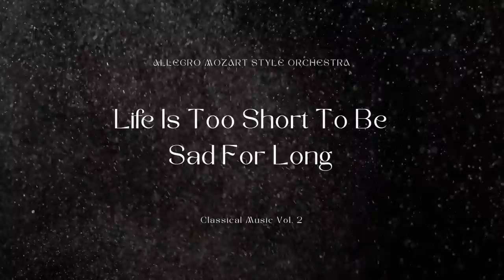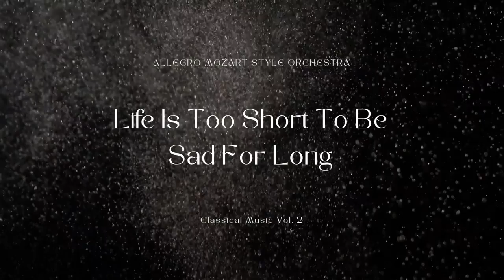Allegro Mozart Style Orchestra - Life Is Too Short To Be Sad For Long (Classical Music Vol. 2)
Listen to Allegro Mozart Style Orchestra - Life Is Too Short To Be Sad For Long (Classical Music Vol. 2) on any streaming platform

Allegro Mozart Style Orchestra - Life Is Too Short To Be Sad For Long (Classical Music Vol. 2) is classical music which can foster mental health and well-being. First, sad and melancholic music validates your emotions of sorrow or loneliness. It helps you feel connected to those with the same emotions. This can be very comforting. Besides, classical music helps relieve anxiety by lowering cortisol levels, blood pressure and heart rate.

Allegro Mozart Style Orchestra - Life Is Too Short To Be Sad For Long (Classical Music Vol. 2) is peaceful music, relaxing music, calming music, and soothing music. It can, therefore, quiet your mind, relax your muscles, and relieving your stress as stress relief music. It is effective for relaxation and stress management. It helps reduce anxiety and fight depression.

Allegro Mozart Style Orchestra - Life Is Too Short To Be Sad For Long (Classical Music Vol. 2) is perfect as meditation music, Zen music, or yoga music during a yoga workout or meditation session. It is useful as spa music, massage music, or healing music. You can use it as sleep music for deep sleep and a good night’s sleep. It can also be used as study music enhancing your study sessions, and concentration music allowing you to stay focused.

Allegro Mozart Style Orchestra - Life Is Too Short To Be Sad For Long (Classical Music Vol. 2) is originally created by Azinity Music. Azinity Music owns the copyright to these original music works.

All our music licences are Creative Commons Attribution 4.0 International Public Licences (CC BY 4.0) as stipulated You are free to copy, redistribute in any medium or format, remix, transform, and build upon our music for personal and commercial use. But you must give credit by following the attribution instructions below, and indicate if changes were made to Allegro Mozart Style Orchestra - Life Is Too Short To Be Sad For Long (Classical Music Vol. 2).

Attribution Instructions:
1. Copy and paste the full text and links below in the description of your work
2. Link “the music” to this YouTube music video.